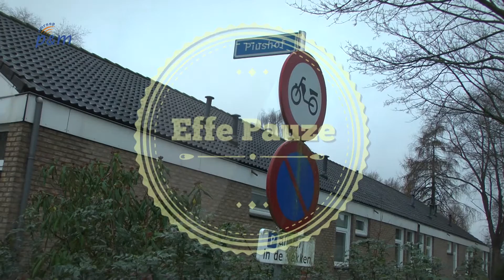Effe Pauze Kerstspecial 2015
Omroep P&M
Schout van Merwijckstraat 2
5981 EL Panningen (NL)
T: 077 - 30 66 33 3

P&M APP